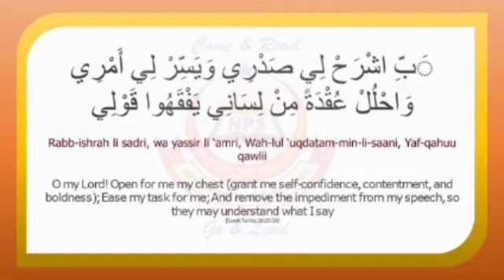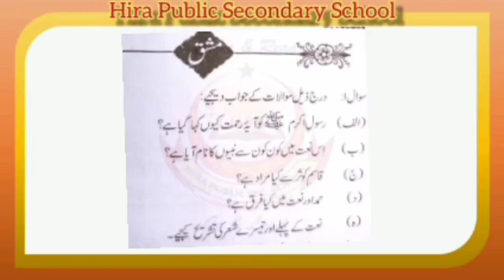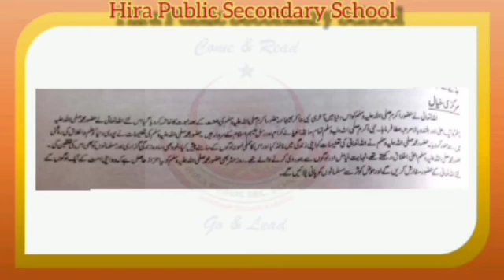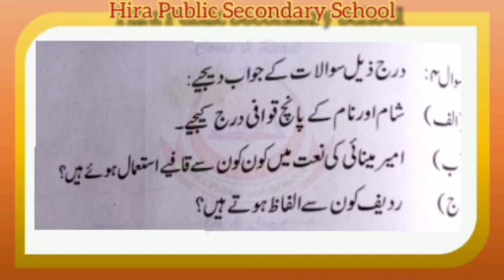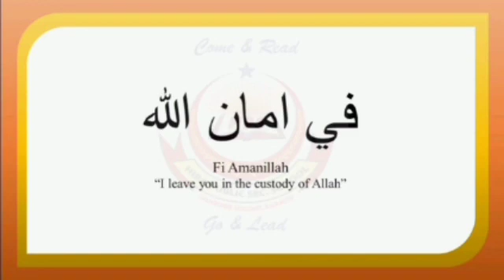URDU | NAAT | 10TH STANDARD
In this video,we described lesson naat for 10th standard with the reference of sindh text book board.